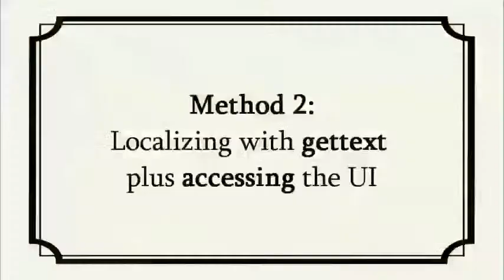The Impact of Visual Contextualization on UI Localization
Authors:

Luis A. Leiva, Vicent Alabau

Abstract:

Translating the text in an interface is a challenging task. Besides the jargon and technical terms, many of the strings are often very short, such as those shown in buttons and pull-down menus. Then, as a result of the lack of visual context in the traditional localization process, an important ambiguity problem arises. We study three approaches to solve this problem: using plain gettext (baseline condition), using gettext plus being able to operate the UI, and translating the UI in-place. We found that translators are substantially faster with plain gettext but commit a significantly higher number of errors in comparison to the other approaches. Unexpectedly, the mixed condition was slower and more error-prone than in-place translation. The latter was found to be comparable to plain gettext in terms of time, although some strings passed unnoticed as the UI was operated. Based on our results, we arrive at a set of recommendations to augment localization tools to improve translator's productivity.